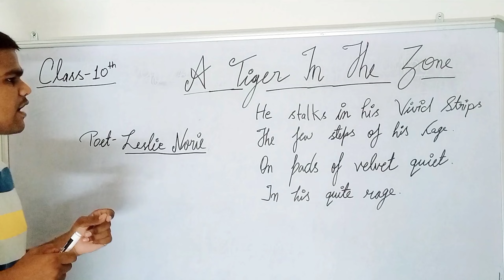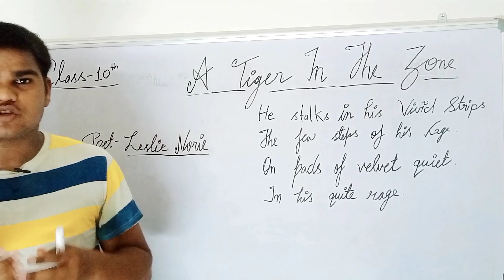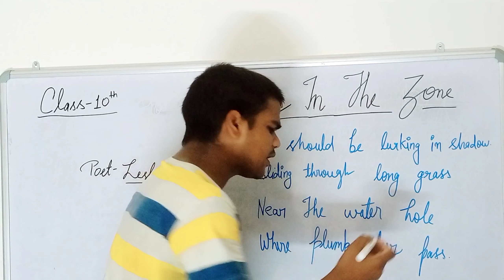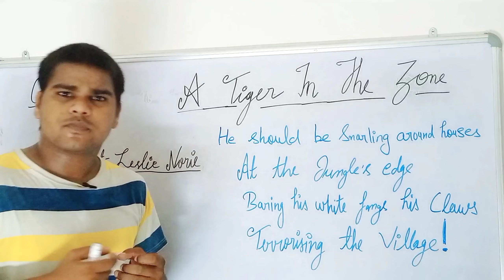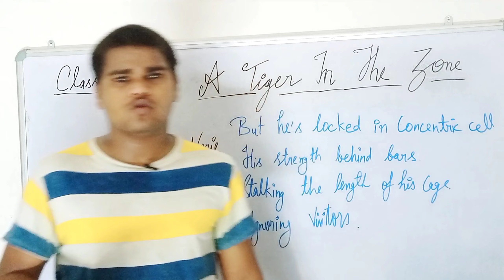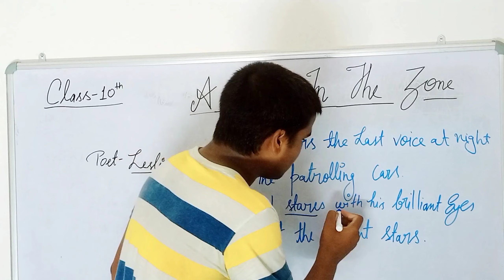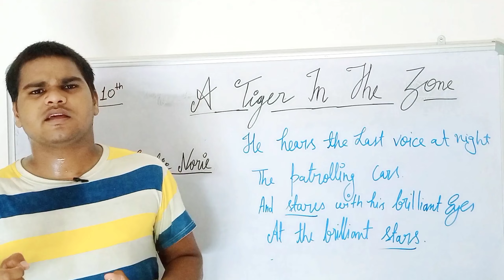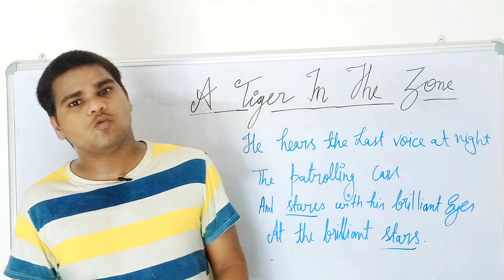A Tiger In The Zone | English Class10 |cbse| Oneshot Series